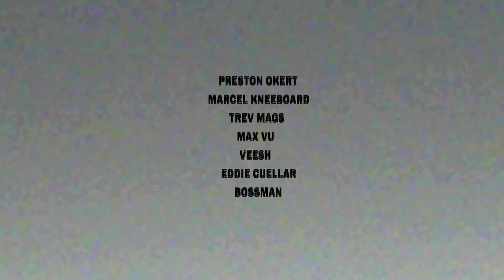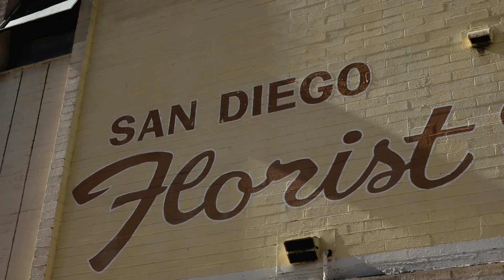CULTCREW/ SAN DIEGO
The Cultcrew is more diverse than ever before! We assembled most of the crew in San Diego for some good vibes... Having such a well rounded crew we were able to ride some classics spots, find new ones and even threw in some DIY action... Really psyched for 2022 and beyond.
-Robbie